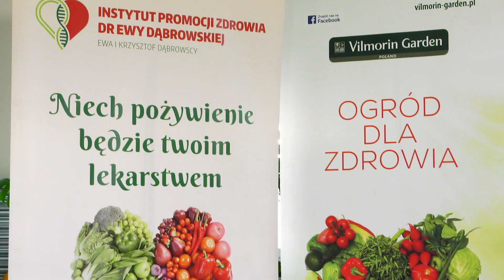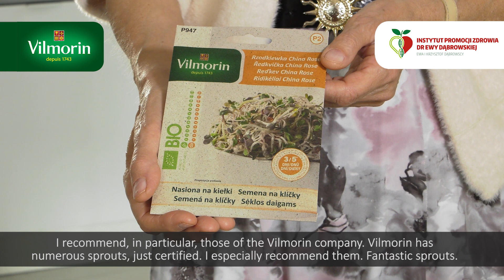Dr Ewa Dąbrowska poleca kiełki Vilmorin Garden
Kiełki to prawdziwy skarb natury. Dr Ewa Dąbrowska poleca kiełki w codziennym żywieniu. Dlaczego? Zapoznaj się z materiałem!